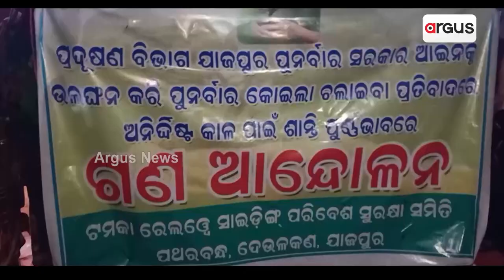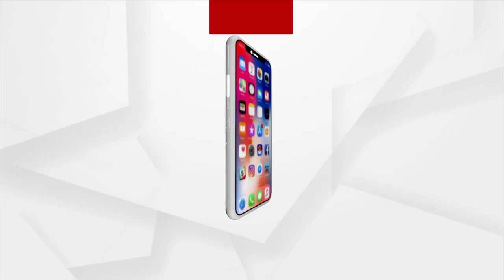Ruckus Over Illegal Transportation Of Coal In Jajpur